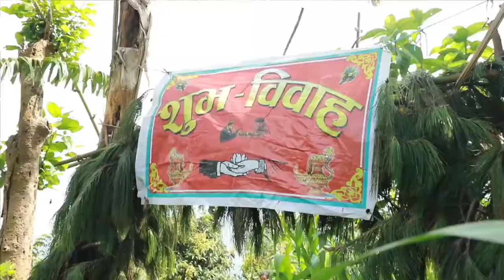surendra wed sumitra wedding highlight